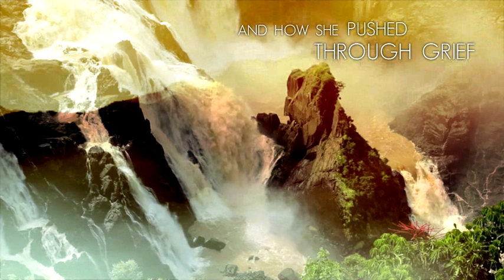A Wind from the East by Wendy Dartnall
More than thirty years ago, Terry Dartnall turned up in author Wendy Dartnall's life holding a bottle of cheap port. He had looked around the door of a friend's living room, apologising for his lateness, and she felt something happen to time. Love at first sight was something Wendy had only heard about until then.

In A Wind from the East, Wendy shares an account of their life together. Alternating between their love story are letters she wrote to Terry when he was dying and they could no longer converse; they had always talked about everything together. However, despite their deep love and commitment to each other, their marriage had not been without problems.

After Terry dies, Wendy tells how she hears him and feels his presence. She continues writing to him, and along with the natural grieving process she comes to new understandings. She discovers that an honest, loving relationship with the self is fundamental to experiencing a happy life. Losing the love of her life reveals the eternal nature of human relationships. She concludes that physical death brings change, but it need not be the end of our connection to loved ones. We are always evolving, on both sides of life. Death is not the end of our soul's evolution.